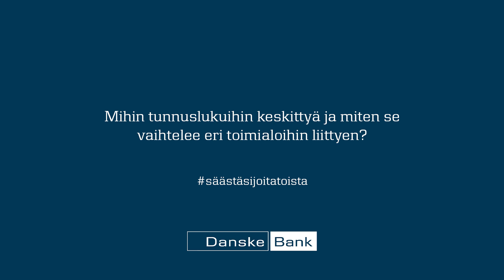Osakesijoittamisen mittarit – mihin kannattaa kiinnittää huomiota?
säästäsijoitatoista on videosarja, jossa pureudutaan sijoittamisen saloihin. Miten verrata osakkeita eri mittareilla? Mitä osakesijoittajan tulisi tietää treidaamisesta? Entä miten voi selvittää, ovatko omat osakkeet vastuullisia? Muun muassa näihin kysymyksiin annetaan vastaus yhdeksänosaisessa sarjassa.

Tutustu mielenkiintoisiin videoihin pankkipalveluistamme henkilö- ja yritysasiakkaille.